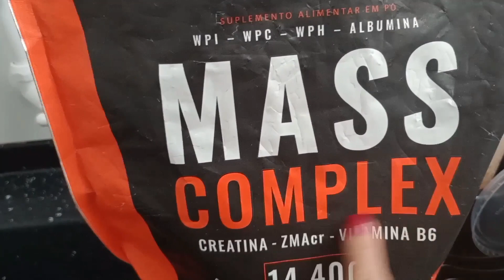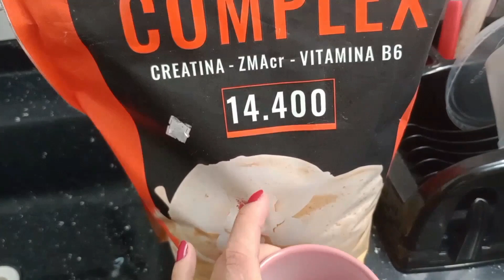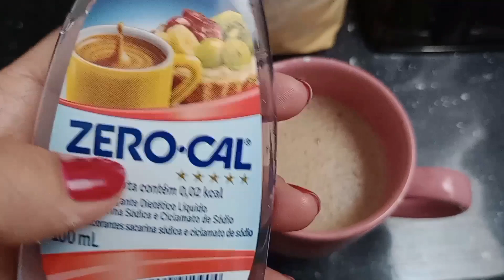ROTINA DA MANHÃ | voltei para academia, café da manhã, pré treino, look do dia... Morando sozinha ✨🏠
Oi oi gente, no vídeo de hoje vou compartilhar com vocês um pouco da minha rotina da manhã, tudo que eu faço antes de ir trabalhar. Então vem comigo 😃

Trilha sonora: músicas livres de direitos autorais disponível para uso comercial.